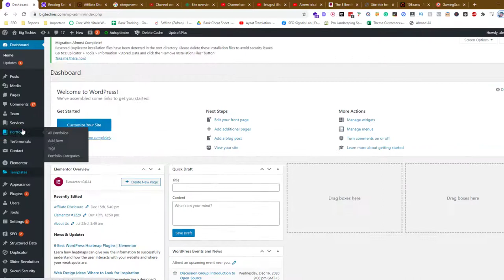How to Add Search in Sidebar